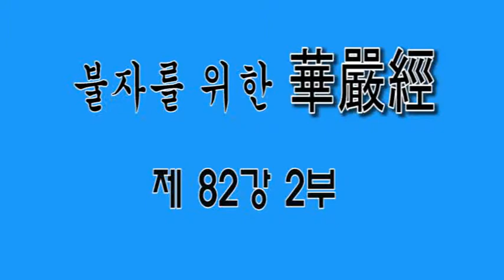무비스님 - 불자를 위한 화엄경 제82강 2부 2015년8월21일